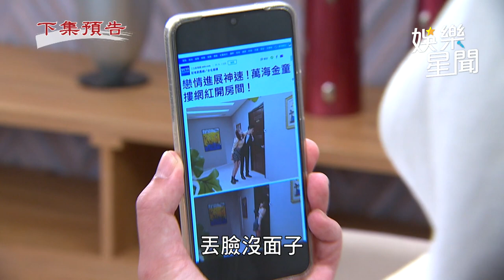天道/男友出獄幫廖萌姿教訓仇人 赴女方家提親被告知：女友要訂婚了｜三立娛樂星聞